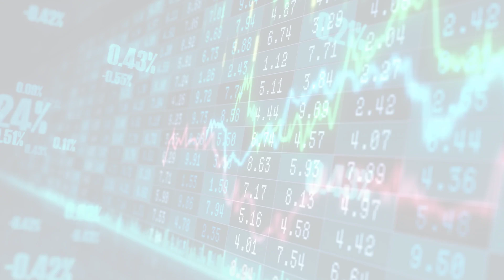MarketWatchLists: ContainersPackaging Update for Thursday, May 11, 2023, 17:05 EST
About:
MarketWatchLists is a service provided by Praefidi.